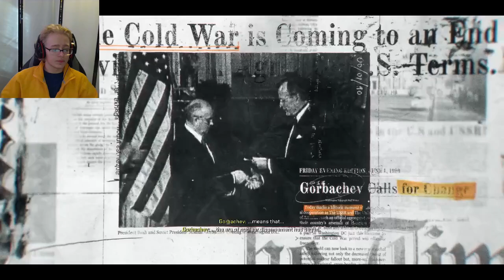WOODS ME BOI | COD BO6 #1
hello and welcome to Call of Duty Black ops 6, in this video i play the first episode of the campaign

Intro: Black Cabaret - Olive Musique
Outro: Polka Fun - Wondershare Filmora